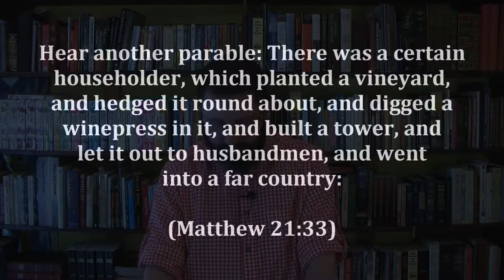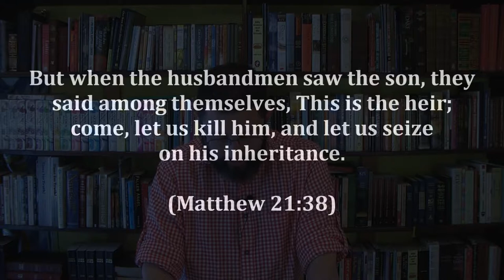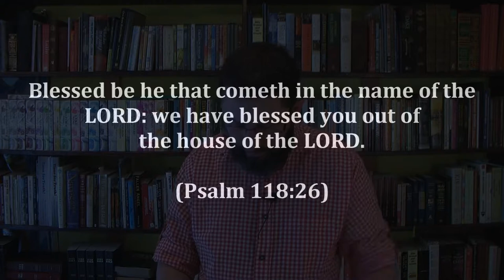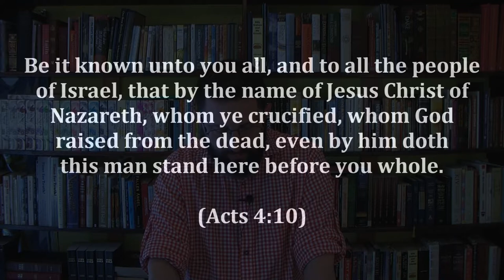31: The Trinity Exposed